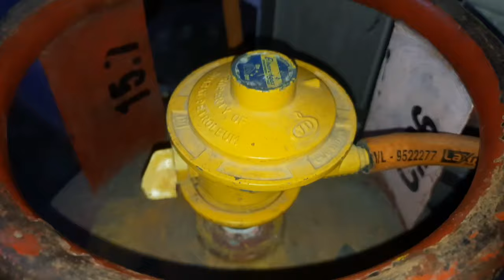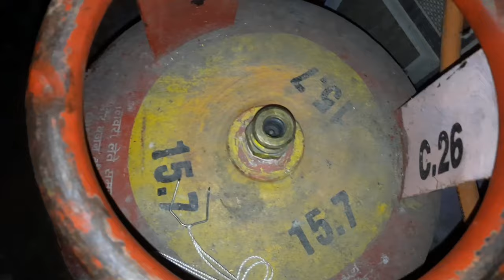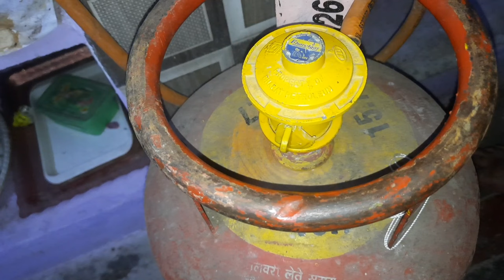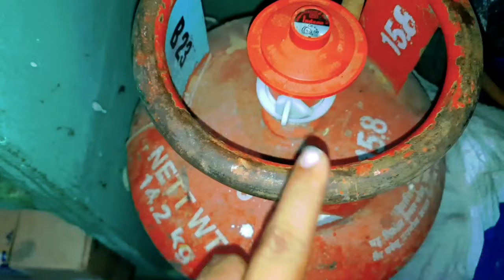gas cylinder & regulator gas leakage problem easy repair tips solution Telugu🔥🔥 💯👍👌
gas stove pipe drink

నా వీడియోస్ వల్ల మీకు హెల్ప్ అయ్యి నచ్చినట్లయితే డొనేషన్ చేయొచ్చు friends 😍
Phone pay 💰 Google Play 💸 paytm 🥳

gas stove cylinder leakage problem repair
 Telugu
how to gas cylinder regulator problem easy repair Telugu
gas stove 3 burner automatic low fire problem repair Telugu
gas cylinder hard marks easy clean Telugu
gas cylinder best hard marks easy cleaning new idea Telugu
gas stove cylinder regulator problem easy repair tips
gas stove burner firing problem repair tips Telugu
how to repair 3 burner glass gas gas stove repair
gas cylinder regulator leakage problem repair tips Telugu
glass automatic 4 burner gas stove low flame problem easy repair Telugu
4 burner gas stove low fire problem repair tips Telugu
gas stove Sim low flame problem repair new ideas
how to gas cylinder regulator dost hard mark problem easy clean new Idea tips
gas cylinder hard marks cleaning new Idea
gas stove burner cleaning tips
gas stove cylinder leakage problem safety device repair Telugu
how to gas cylinder regulator tight fitting problem repair
gas cylinder pipe leakage problem easy repair Telugu
gas stove low flame film problem short cut repair Telugu

gas stove regulator problem repair Telugu
gas stove low flame problem repair Telugu
how to repair gas stove low flame problem repair Telugu
gas stove low fire problem repair tips Telugu
how to gas stove firing problem repair
how to gas stove burner cleaning tips Telugu
how to gas stove gas leakage fire problem repair Telugu
how to gas stove easy clean tips Telugu
gas stove sim low flame problem repair Telugu
gas stove high fire problem repair Telugu
how to gas stove 5 second low fire problem easy repair
gas stove cylinder leakage problem repair Telugu
how to gas cylinder washer problem repair